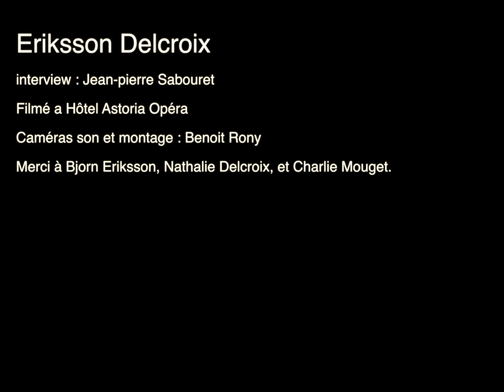interview eriksson delcroix